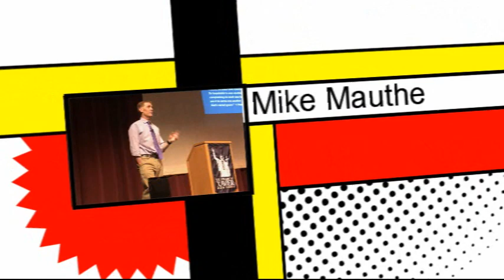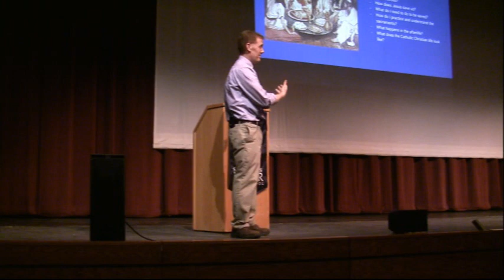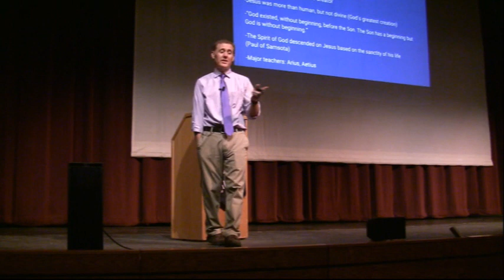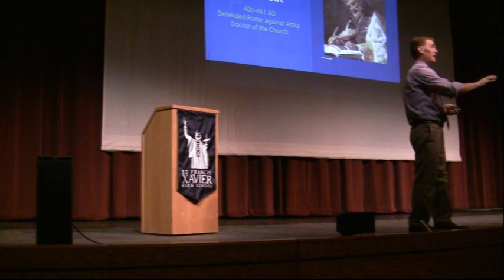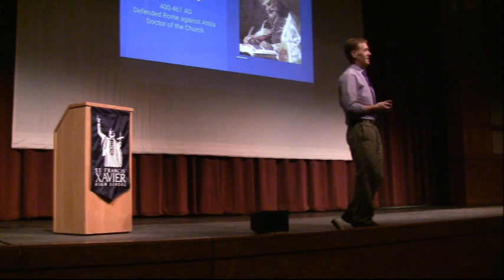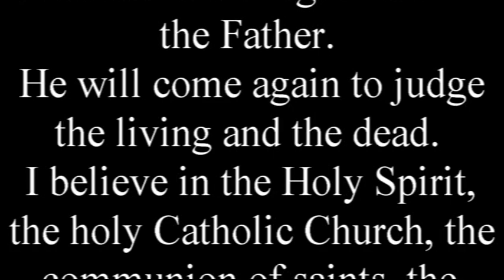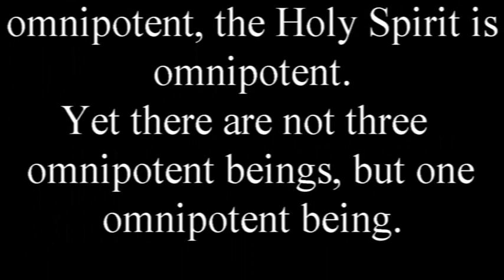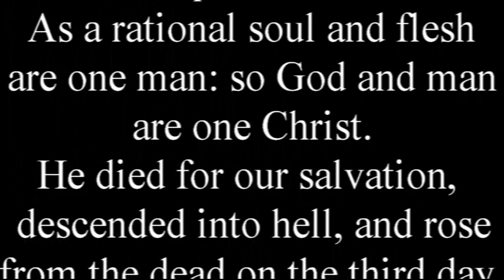Early Catholic Church History by Mike Mauthe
“How did a ragtag band of nobodies become such a dominant force?”
- George Weigel, “The Easter Effect”,
THE WALL STREET JOURNAL, March 31, 2018

They were ridiculed, persecuted and even put to death. But they would not, could not, stop telling the world about Jesus of Nazareth, the itinerant Jewish teacher who loved them enough to die for them. With their words, actions and lifestyles, the Early Church told their stories and proclaimed Jesus as the Risen Lord, and within centuries nearly half of the Roman Empire was converted to Christianity.

What was it that allowed the Early Church to literally transform the world? Two millennia later – in another age of great hostility toward Christians – what can we learn from these trailblazers of the 1st to 4th centuries? Walk back in time with Mike Mauthe, Xavier H.S. principal and a beloved educator and theology scholar. Mike has a gift for making tough subjects clear and relevant.